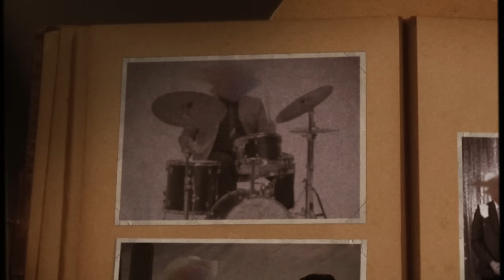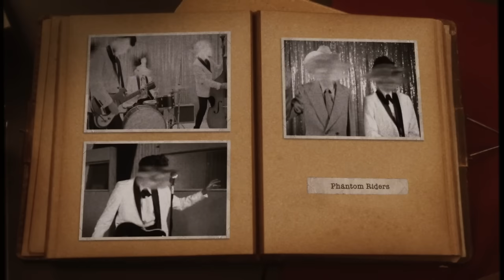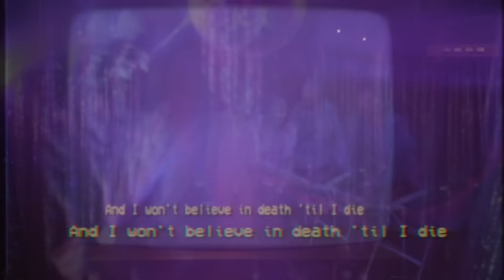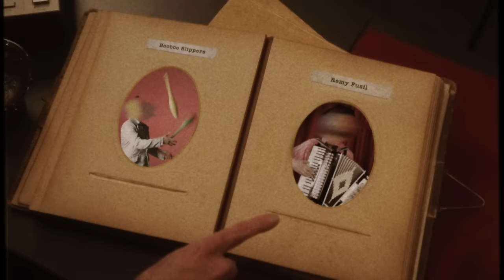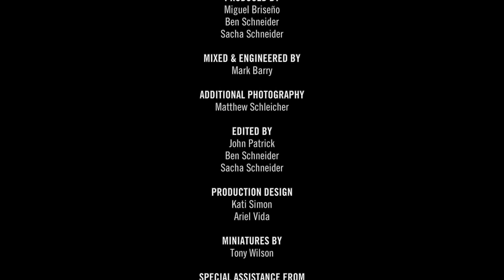Lord Huron: Alive From Whispering Pines (Episode 426)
Recorded Live At Whispering Pines Studios

Lord Huron:
Mark Barry
Miguel Briseño
Tom Renaud
Ben Schneider

Tubbs Tarbell:
Richard French

Vocals:
Misty Boyce
Allison Ponthier

Directed By:
Ben Schneider
Tony Wilson
Miguel Briseño
Sacha Schneider

Edited By:
Ben Schneider
Sacha Schnieder
Tony Wilson

Mixed & Engineered By:
Mark Barry
Ben Tolliday

Miniatures By:
Tony Wilson

Special Assistance From:
Tristan Miles Theopholis Dalley
Naveed “Icy” Effendi
Nadia Effendi
Justin Glasco
Matt Schleicher
Caitlin Schneider
Matthew Siskin
Ariel Vida